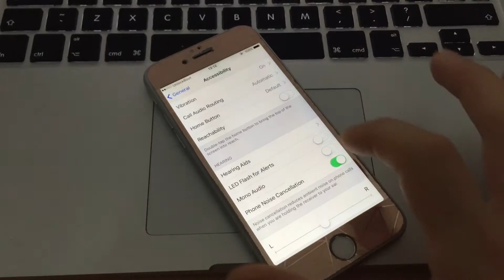How to Enable LED Flash Alerts on iPhone 8 X 7 6S 6 SE 5S 5 5C 4S for Calls & Messages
Guide on how you can easily enable Flash notification on iPhone

To Turn On flash notifications on iPhone go to Settings – General – Accessibility – Turn on LED Flash for Alerts.